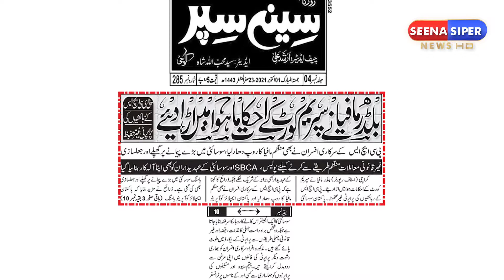Builder Mafia Nay Supreme Court kay Ahkamat Hawa Main Ura diye.